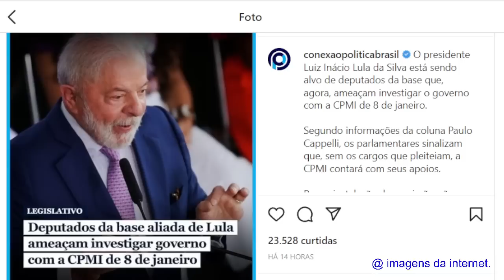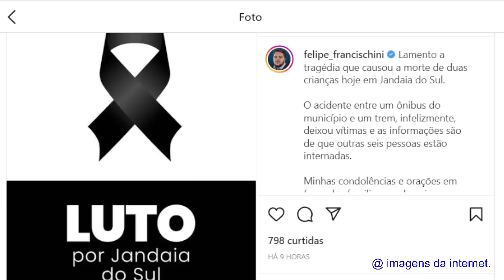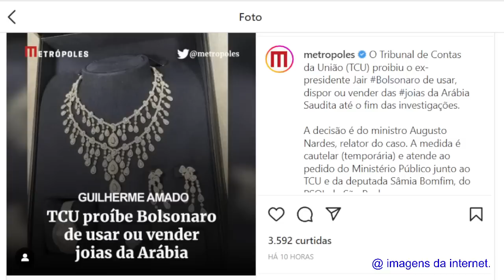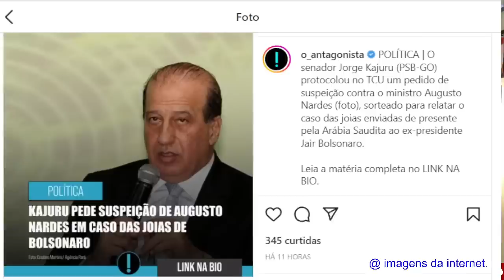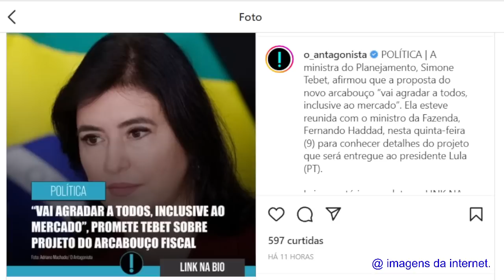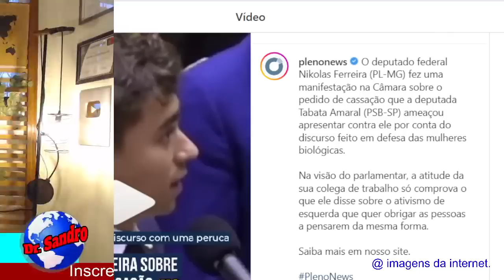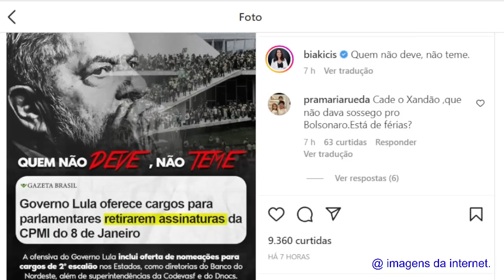#3 PETISTAS QUEREM INVESTIGAR LULA! A CASA CAIU DE VEZ! LULA ESTÁ FRACO!